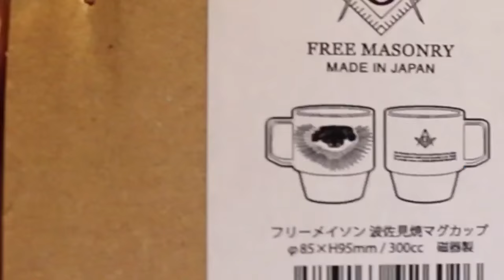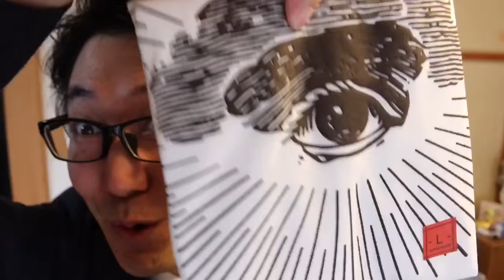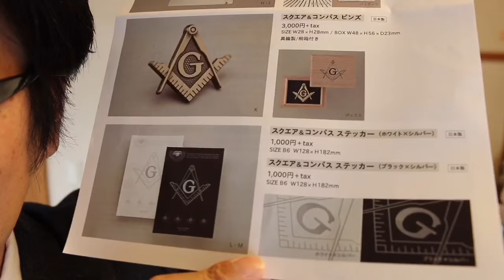フリーメイソン公式グッズ！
(TakeTV100宛)

〒530-0011
秘密結社？のフリーメイソンからなんと公式グッズが販売されました！しかも日本企業とコラボで品のクオリティもかなり良いです。もう秘密でもなんでもない感じです！本当に公式なのでビックリしています。
ゴリランドで買えます。

【製作・チャンネル管理者 TakeTV100】

◎カメラ　EOS70D / EOS60D / ivis miniX / iPhone５s
◎レンズ　SIGMA17-50 F2.8
◎Final Cut Pro X
◎Motion５